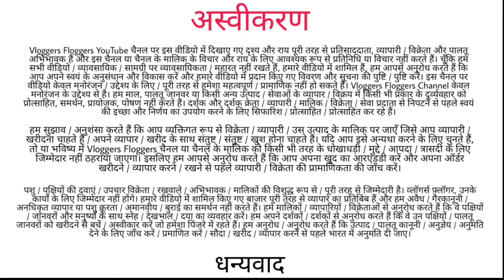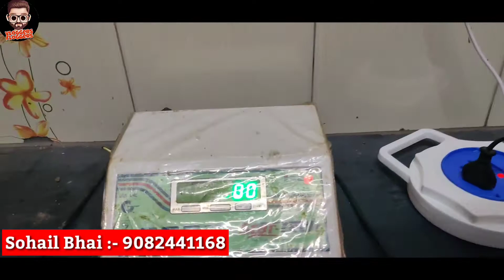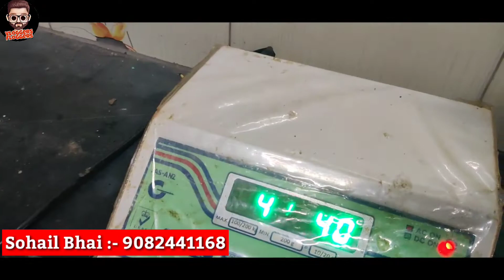Budget Qurbani Goats At Vikhroli Bakra Mandi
Instagram I'd :- vloggers floggers